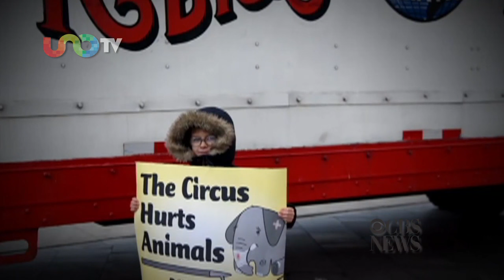Elefantes dan su último espectáculo en circo tradicional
Se trata del circo popular en estados unidos "Hermanos Ringling y Barnum y Bailey".